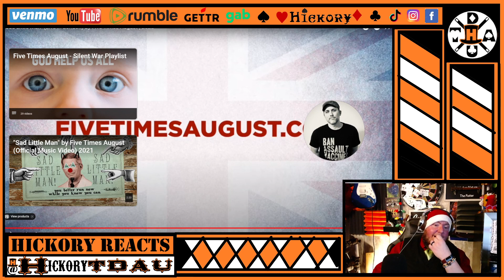Hickory Reacts: "Sad Little Man" (Live in London) by Five Times August | 2023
"Sad Little Man" (Live in London) by Five Times August | 2023 Reaction

On point, as per usual, Brad absoultely dominates the mic, and performs a great live version of Sad Little Man

Find HickoryTDAU On Gab, Rumble, Spotify, Instagram and All Major Platforms